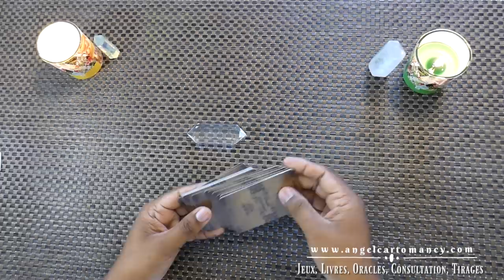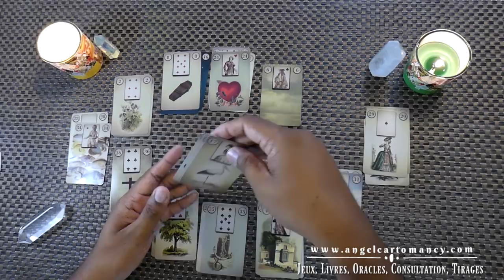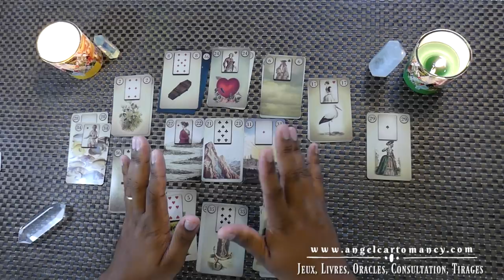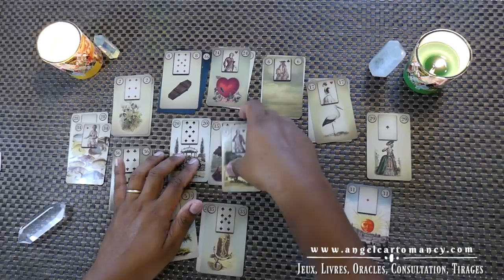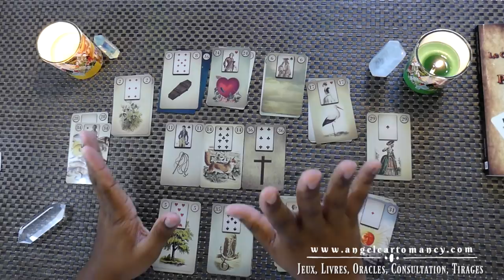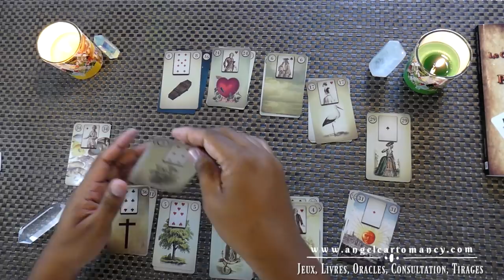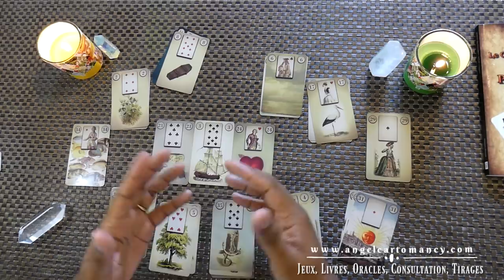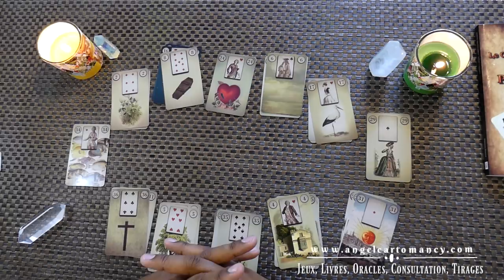Lion 2018 Tirage Petit Lenormand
Bienvenue sur le Tirage Annuel du Petit Lenormand pour le signe du Lion. Nous allons jeter un coup d'oeil sur ce que 2018 vous réserve
↓↓↓ Déroulez-moi pour plus d’info ↓↓↓

- Commander mon livre en français « Le Guide des Associations du Petit Lenormand »
- Pour pré-commander le jeu du petit Lenormand que j’utilise dans cette vidéo, vous le trouverez sur Amazon